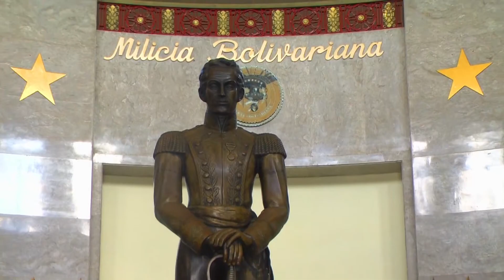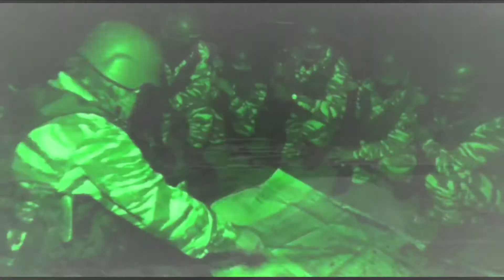MILICIA BOLIVARIANA 13 ABRIL 2021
Video Motivado al aniversario del 13 de Abril del 2021.

    Un pueblo que se levanta ante las adversicadades, con la finalidad de resguardar la Soberania de la Patria Grande y mandtener el legado de nuestro Comandante Supremo y Eterno Hugo Rafael Chávez Frías y nuestro Comandante en Jefe Nicolas Maduro.
 "No hay nadie más inteligente que el pueblo"